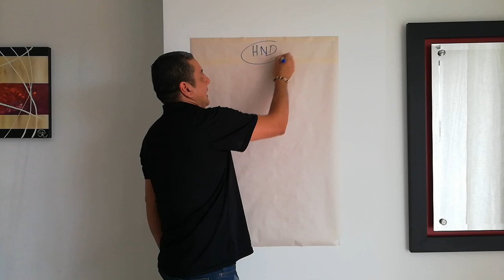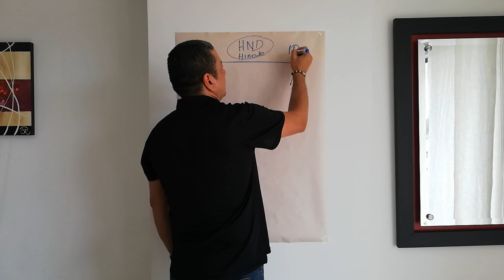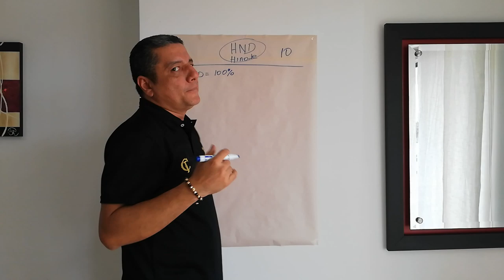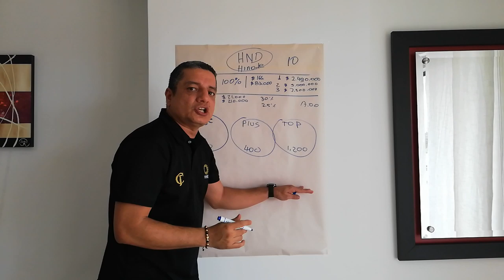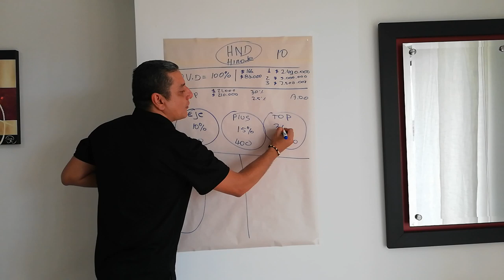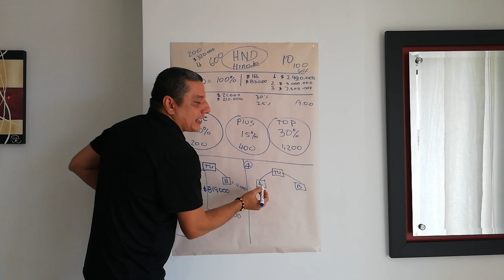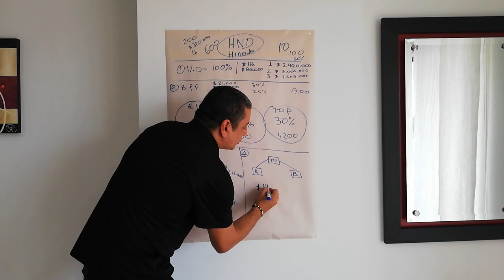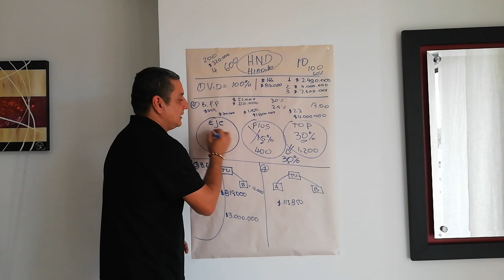Presentación HND César Jiménez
HINODE